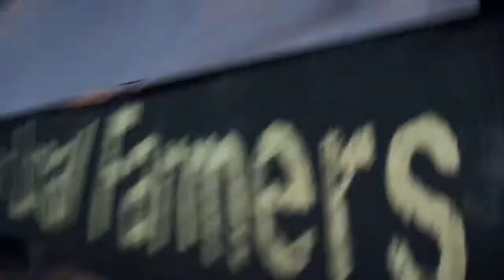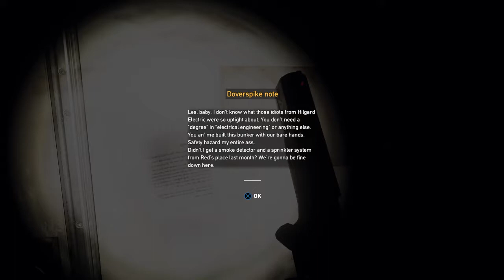Far Cry 5 - Part 3 - The Sin of Wrath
The Resistance meter fills up too quickly, imo. Reached the third level in John's region and attempted to save Hudson, but failed to do so.

Nick Rye mission as well as the Widowmaker.

I'm going to live stream games from my PS4.

PSN: DJ_Dribbles

Horizon Zero Dawn, Ghost Recon Wildlands, Rocket League and more!